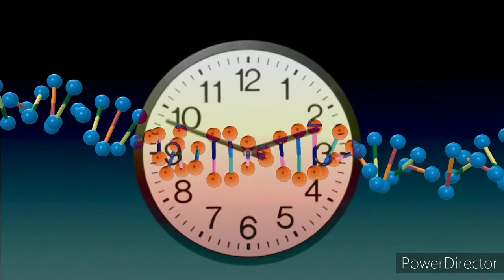NO copyright music - koven Never Have I felt [NCS Music]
VIDEO CREDIT:
FernandaKinder Espanola way.mp4
Star of Ocean Drive __ Milana of Wilhelmina Miami.mp4